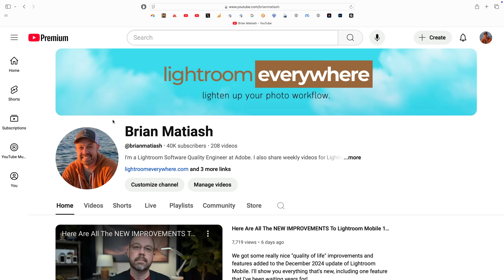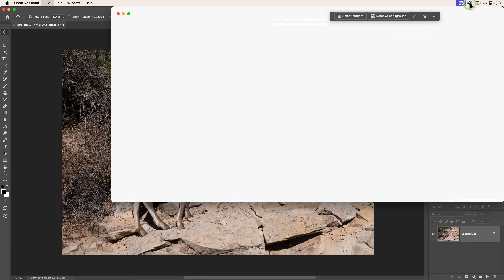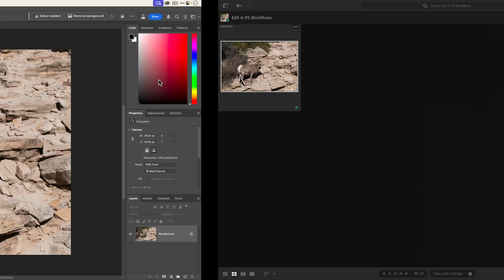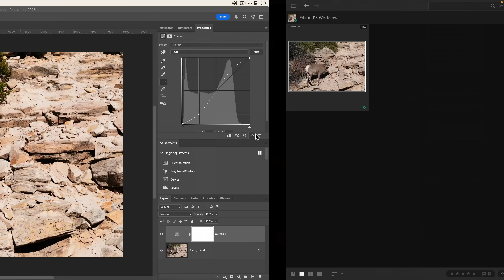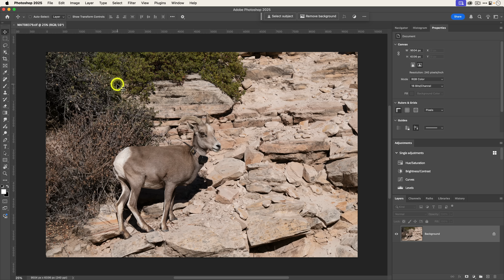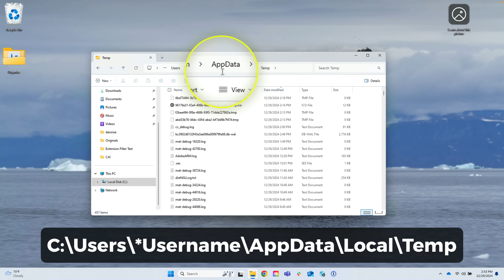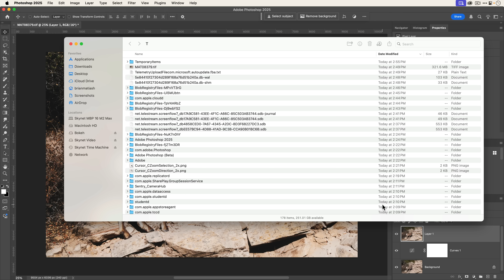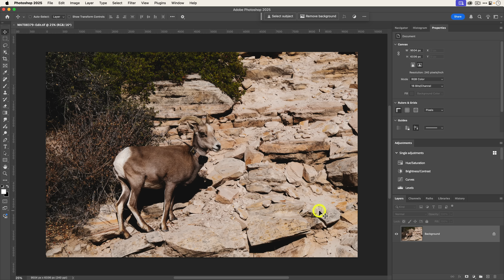5 Tips To MAXIMIZE Your Lightroom & Photoshop Workflow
While sending photos from Lightroom to Photoshop is straightforward, there are several details that you may not be aware of. That's why I'm sharing these five tips to get the most out of your Lightroom and Photoshop workflow.

Chapters:
00:00 - Thank you SO much for an amazing 2024!
01:17 - The basics of sending a photo from Lightroom Desktop to Photoshop
02:24 - Tip #1 - Why is my image being loaded in Photoshop Beta?
05:12 - Tip #2 - Why don’t I see my photo in Lightroom after saving in Photoshop?
07:07 - Tip #3 - The difference in Photoshop file formats between Lightroom Desktop and Lightroom Mobile
08:41 - Tip #4 - Reviewing the temp folder for orphaned TIFF files
13:21 - Tip #5 - How to preserve Photoshop layers
15:20 - Learn how to use Lightroom Everywhere